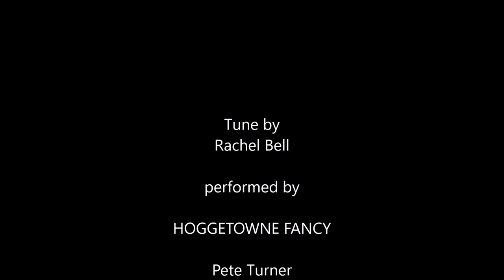The Peridot Ring - English Country Dance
The Peridot Ring, a dance by Susan Kevra, tune by Rachel Bell. Danced by Gainesville, Florida, English country dancers. Called by Annette Merritt to music performed by Hoggetowne Fancy.